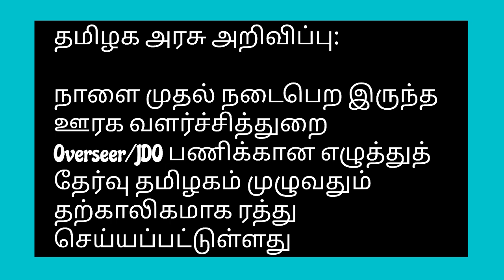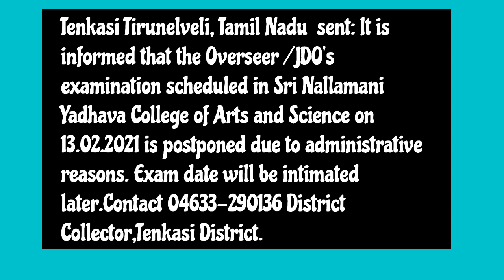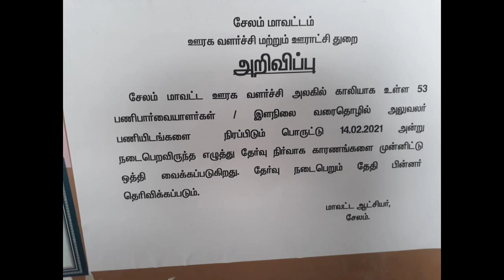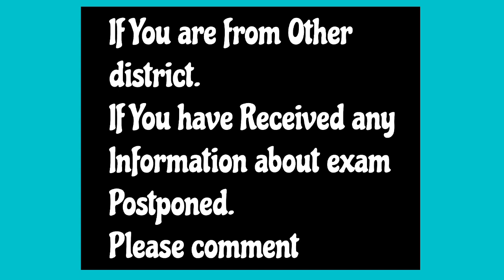TNRD Overseer Exam Postponed Temporarily